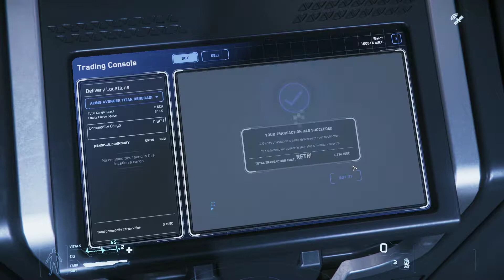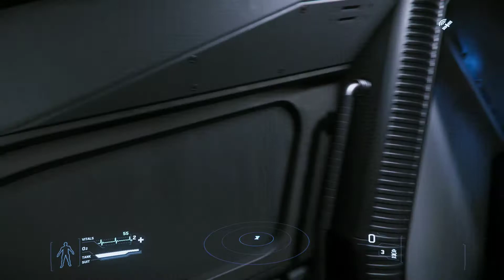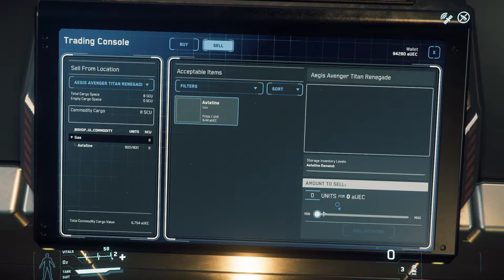Star Citizen 3.2.1g PTU Gameplay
Free 5000 UEC use my Code. Thx